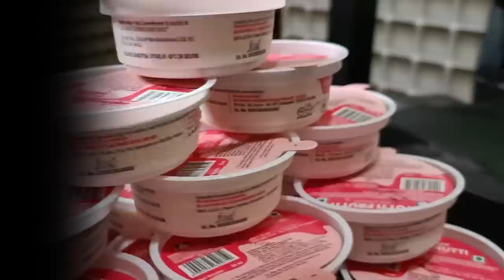ଖାଇବୁ ଯଦି ଖା ନହେଲେ ଅନେଇଥା😁||Crazy Ice cream Eating Challenge||Barsha Sahu Lifestyle||Angul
Crazy Ice cream Eating Challenge||Loser ସହ କଣ ହେଲା🤣||Barsha Sahu Lifestyle||Angul||

Namaskar 🙏🏻
JAY JAGANNATH 🙌

 * ANTI-PIRACY WARNING *
This content is Copyright to BARSHA SAHU LIFESTYLE. Legal action will be taken against those who violate the copyright of the following material presente..

 shopping,how to buy an engagement ring,engagement shopping list,engagement ring shopping vlog,engagement
barsha sahu lifestyle youtube cha..
barsha sahu
prapti creation
barsha sahu lifestyle new video
barsha sahu album song
varsha lifestyle
varsha sahu lifestyle
sindura ra adhikara odia serial
barsha sahu new album
barsha sahoo youtube channel
barsha lifestyle
odia serial
kasturi
barsha sahu life style
barsha
barsha sahu life
prema aji satapara dukha mo nijara
tarang tv
barsha sahoo
odia song
kasturi song
varsha sahu
sindurer adhikar
i love you kahuchi mu golapa dhari
jhili zee sarthak today episode full
nisha maharana video
kasturi song odia
new south indian movies dubbed i.

barsha sahu lifestyle new album
odia movie
barsha sahu lifestyle vlog
odia comedy
barsha sahu lifestyle video
barsha sahu new video
odia vlog
new odia song
prank video
barsa sahoo
barsha sahoo video
derjang dam angul
market building bhubaneswar
barsha video
odia sad song
barsha and ashwini

angul barsha sahu
anupama serial today episode
balasore girl part 18

jili odia serial today episode full
new car for girlfriend,new car delivery,new car for boyfriend, surprise gift for my girlfriend, surprise gifts for my wife,